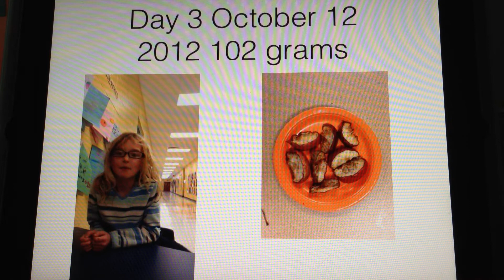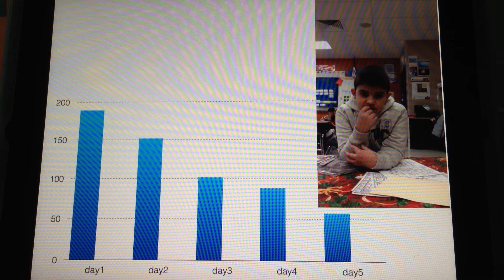Kayley & Erisild Apple Evaporation